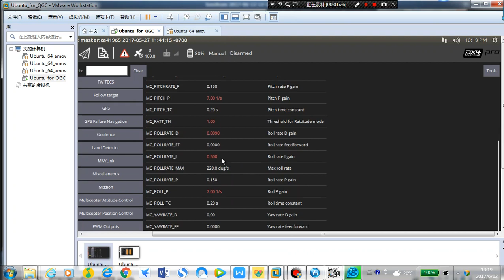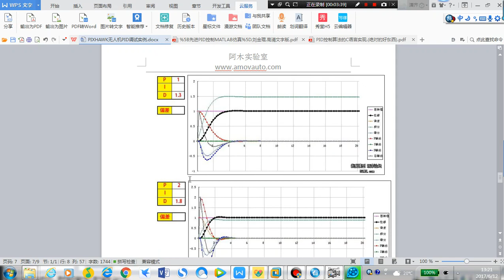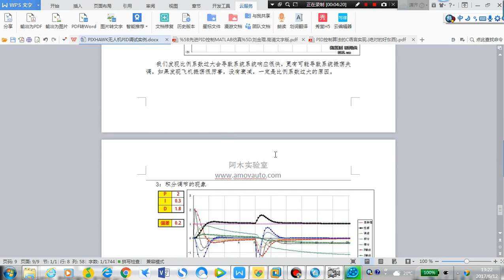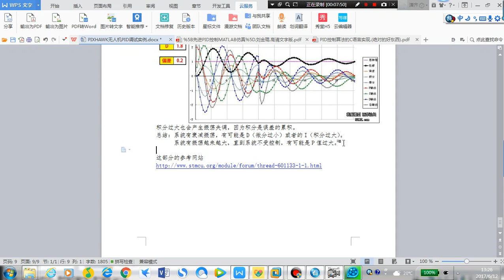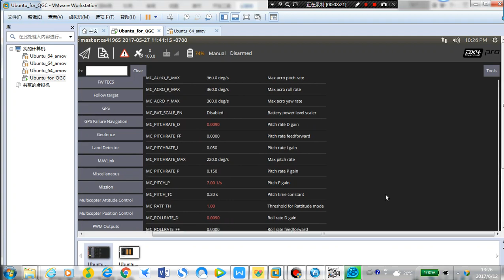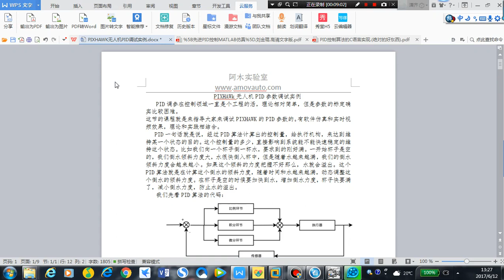PX4 固件二次开发初级课程，9-4-2，PID实践积分项修改及总结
Founded in 2016, Amovlab provides open source hardware and software tools and courses for mobile robotics R&D. Our main goal is to make R&D more efficient. Through the operation of the technology community, we have formed the Prometheus autonomous drone open source project and the supporting P series drone hardware devices. The project is paired with a variety of peripheral intelligent solutions, such as indoor/outdoor formation, pod visual tracking, and stepped education solutions. Also supporting simulation host, vision/depth sensors, high-bandwidth communication devices and other peripheral spare parts. Finally, we have established a trinity of open source robotics projects, hardware and software development tools, educational solutions and community services. At the same time, adhering to the concept of "doing the hard but right thing", we will gradually focus on the field of robot design visualization and simulation software to further improve the efficiency of robot development.